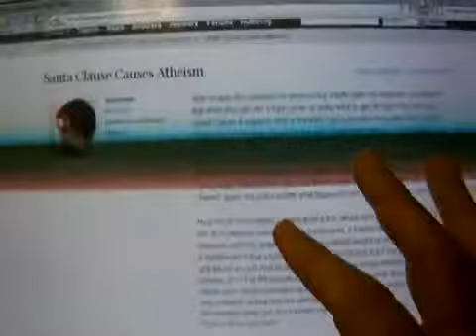More Proof Santa Claus causes Atheism.